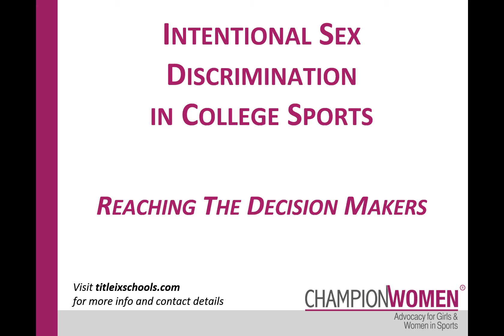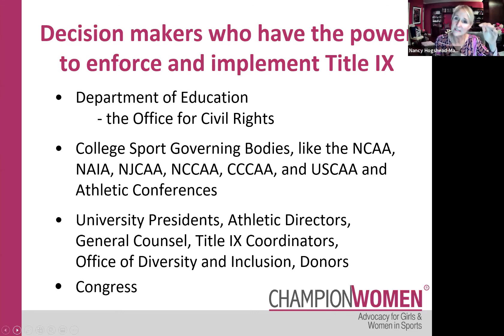Intentional Sex Discrimination in College Sports: Reaching the Decision Makers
Excerpt from presentation by Champion Women CEO Nancy Hogshead-Makar, JD on Intentional Sex Discrimination in College Sports

Is your school discriminating against women in college sports?

Sign up and we’ll keep you informed on our Title IX 50 BY 50 campaign and other Champion Women news and events!